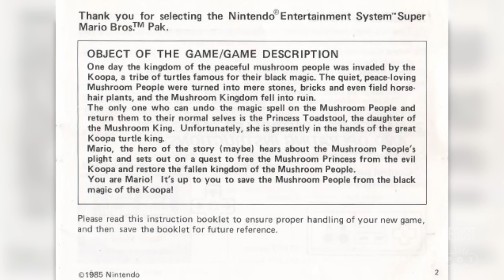4 Reasons Why Mario Is A Jerk - The Gist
Mario may have just celebrated his 30th birthday, but have you realized that he's kind of a total jerk? We give you the rundown on why.